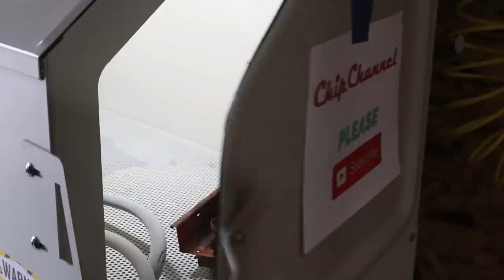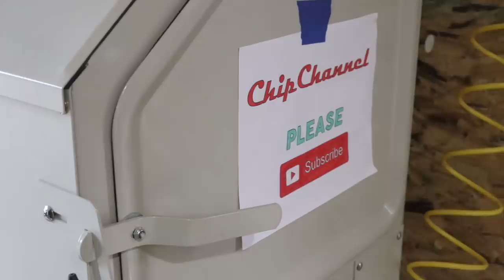1965 66 Tonka Pickup Custom Color Restoration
I purchased this Tonka step side pickup off eBay the end of April 2020. When I received it I knew it was going to be perfect for a restoration. The bed had been caved in slightly on both sides, the windshield was cracked, tailgate missing, and lots of surface rust and missing paint. I lit it on fire in a previous video and featuring the fire truck. The restoration went great and did my first custom color on a restored Tonka. The video really doesn’t capture how deep of a color this is, I truly love it!

Restoration Cost
Truck $56.98